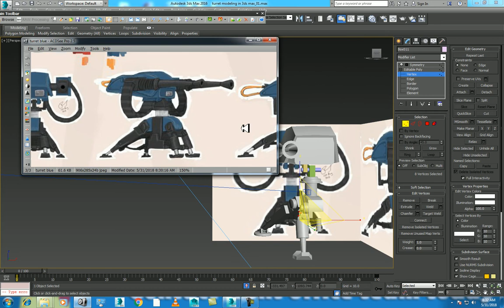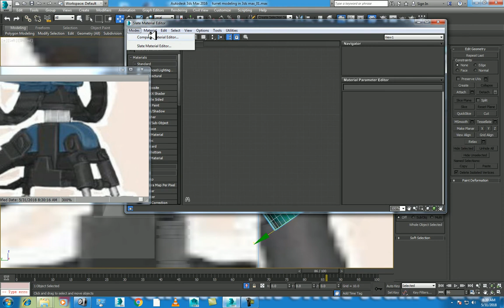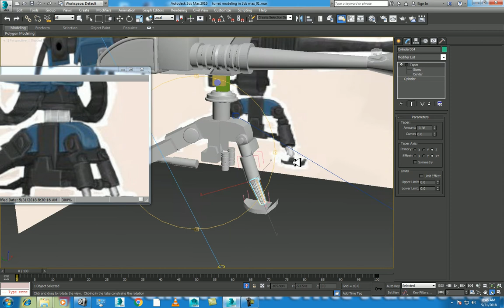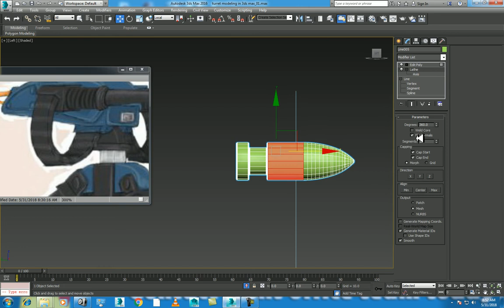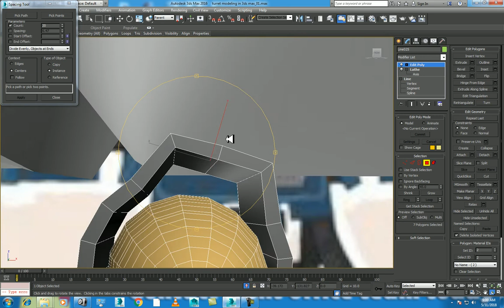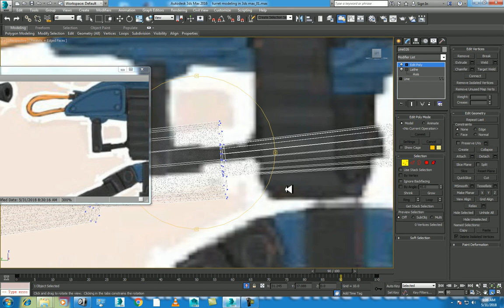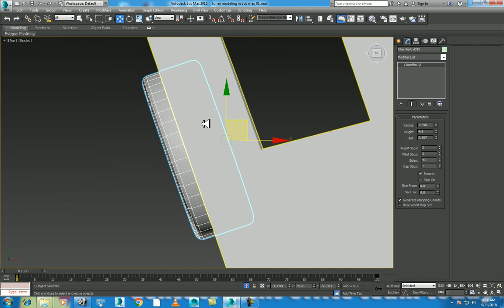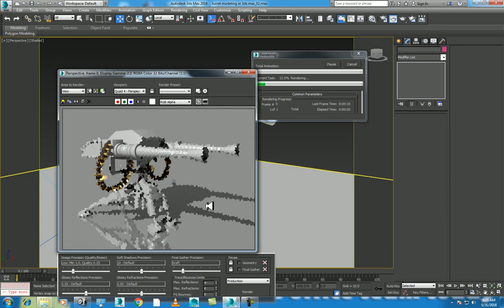turret pt 3 | 3ds max tutorial for beginners